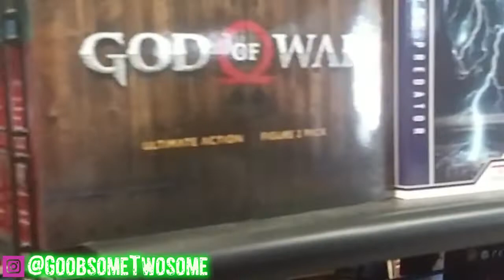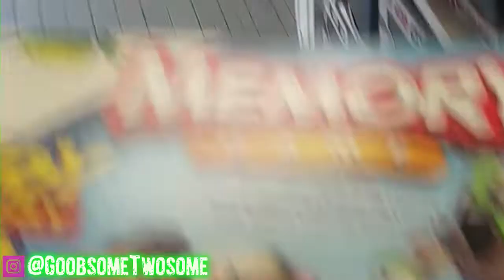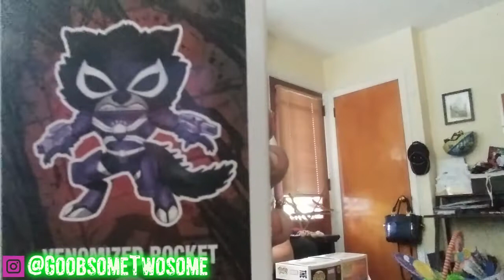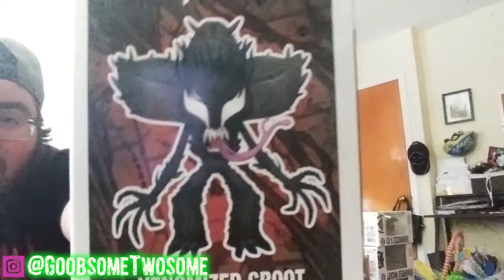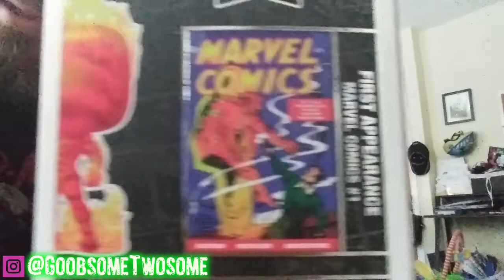Episode 9: Locked and Loaded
Our wallets were locked and loaded, our baby holsters were tied tight, as we put the wheels on fire and took to the streets for the FIRST time on video for a Massive Labor Day Hunt! The setting: Luke and Cade's Toy Chest in Woodbury NJ. The sun was high but we were not! Join us as we take a day to find some sick pulls and save money while we do our Christmas shopping!!